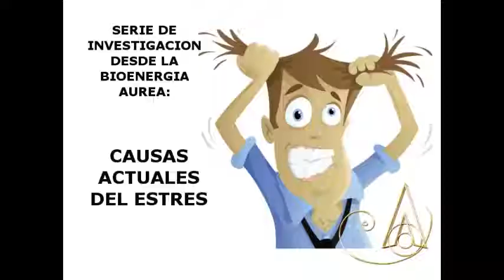DEPRESION ENERGETICA, 3er CAUSA DE ESTRES resultados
DEPRESION ENERGETICA, 3er CAUSA DE ESTRES

El estrés es una temática que nos preocupa a diario, independientemente del estilo o nivel de vida que cada quien experimente.
La Bioenergía áurea te da los resultados de su más nueva investigación. ¿Cuáles son las causas principales de estrés en la actualidad?

Música: R. Carlos Nakai - Echoes Of Time (Canyon Trilogy Track 4)

Temas: b.a., bioenergia aurea, gabriela lunari, limpieza frecuencial, espiritualidad, consciencia, resultados, clave, el secreto, ley de atracción, 2018, motivación personal, coaching, autoayuda, salud, energia, con fuerzas divididas no hay resultados,  bioenergia, volúmen, crisis, documental, compañero de era, conferencia, terapia, poder, liderazgo, abundancia, dinero, ba,